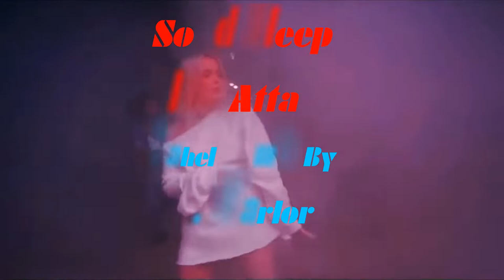Solid Sleep - Club Attack [Yahel Remix By DJ. Warlord]